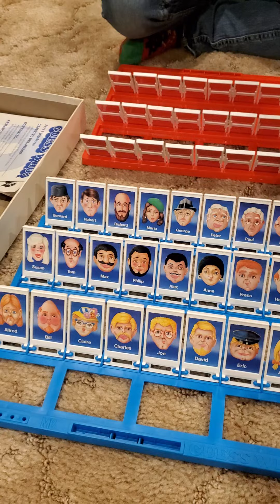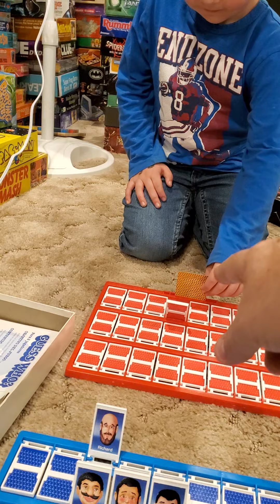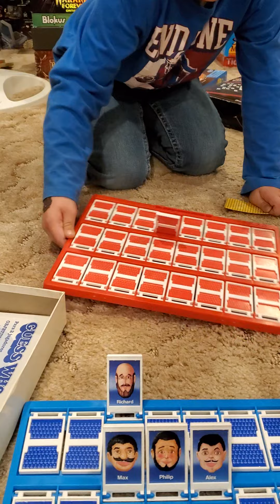Guess Who? by Parker Brothers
Guess Who? The mystery face game by Parker Brothers.

Contents:
2 Game Boards (1 Red. 1 Blue)
24 Mystery Face Cards
48 Faces and Franes
20 Sciring Pegs
Instructions